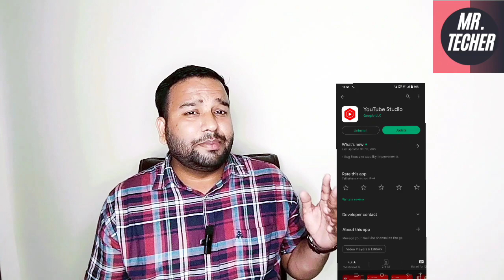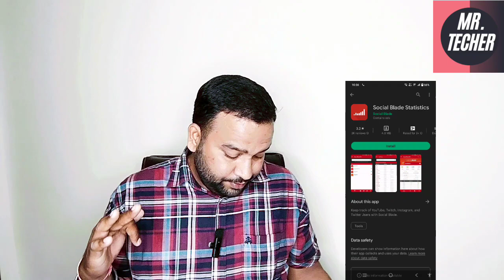Top 10 Youtuber Tools And App जो हर Youtuber के पास होना चाहिए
top 10 application
top 10 application for youtubers
top 10 app for youtuber
10 must have application for beginner youtubers
important apps for youtubers
best apps for youtube channel
best app for youtube channel grow
top apps for youtubers
top apps for grow your youtube channel
youtube channel ke liye jaruri apps
top 10 important apps for every youtubers
best apps for youtubers
best app for growing youtube channel
apps without watermark
mr techer
apps for youtubers
best android apps
apps for youtube creators
useful apps for youtubers
manoj dey
top 10 best android apps
best apps for youtubers android
youtuber ke liye best app
video editing apps
top 10 apps for youtubers
youtube apps
apps
best youtuber apps
useful apps
shorts
10 important apps for every youtuber
apps for youtubers android
android apps
best android apps 2022
best useful apps for every youtubers
apps for youtube videos
apps for youtube
best apps
youtube shorts
youtube channel ke liye best app
best camera app for youtubers
5 khatarnak useful apps for youtube
video editing
youtube tips
useful apps for every youtubers
youtube related app
apps for youtube channel
best video editor for android
top apps
5 useful apps for youtubers
best apps for a youtube channel
5 best apps for youtubers
best app for youtubers
youtuber apps
free tools for youtubers
top 5 best app for youtubers to viral video
best apps for voice editing 2023
thumbnail creating apps
best thumbnail creating apps 2023
best video editing apps 2023
best video editing app for youtubers
best apps for youtubers 2023
top10 application
best youtube application
best youtube app
useful app
helpful app for youtubers
top 10 application for every youtuber
best app for youtube channel
youtube ke liye best app
important app for every youtubers
helpful app for every youtubers
best app for every youtubers
youtuber kasa bana
youtuber earning
how to use app for youtuber